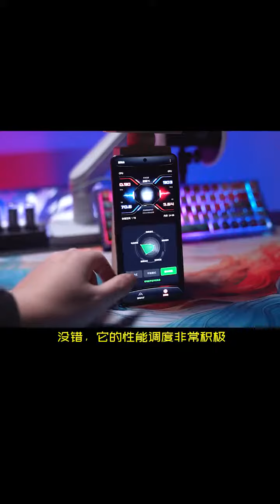ROG8Pro，教科书般的纯血游戏手机！rog8